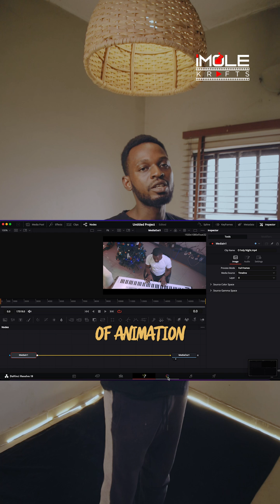Final Cut Pro vs DaVinci Resolve vs Premiere Pro – Best Video Editing Software in 2025?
🚀 Final Cut Pro vs. DaVinci Resolve vs. Premiere Pro – Which one is the BEST in 2025? 🎬

If you're starting video editing or looking to upgrade your workflow, this video compares the top three editing software in performance, features, pricing, and ease of use. Which one is right for YOU?

🔹 Final Cut Pro – Fastest for Mac users, simple workflow, and a one-time purchase! 🍏
🔹 DaVinci Resolve – Best for pro-level color grading, free version available! 🎨
🔹 Adobe Premiere Pro – Industry standard, but is it worth the subscription? 💰